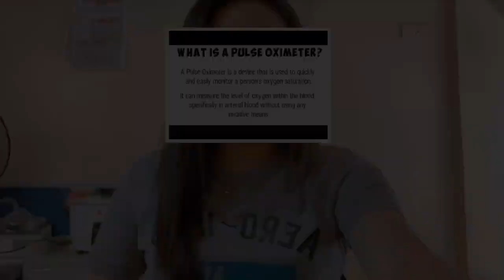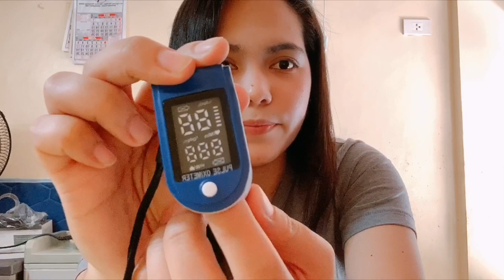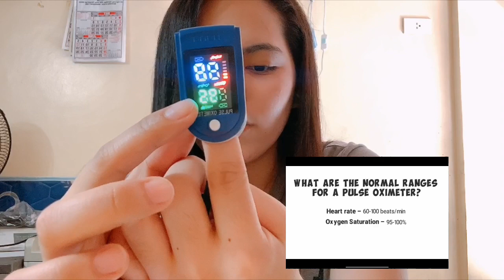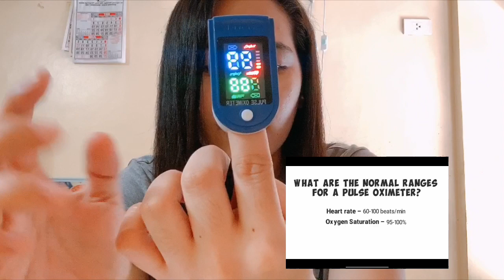How to use a Pulse Oximeter| Paano Gamitin at Para Saan ito| Crisligaya Channel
Pulse Oximeter- is a device that is used to quickly and easily monitor a person’s oxygen saturation. it can measure the level of oxygen within the blood, specifically in arterial blood without using any invasive means.

 In addition to measuring oxygen saturation, the device provides a heart rate measurement as well.